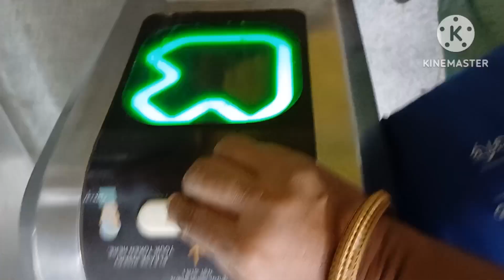pujor age esplanade er obostha/day out with maa❤️ |bengali vlog||daily vlog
Day out with Maa❤️/ Esplanade e giye ki obostha hlo.😒 |bengali vlog||daily vlog|

daily vlog bengali vlog part 1,9